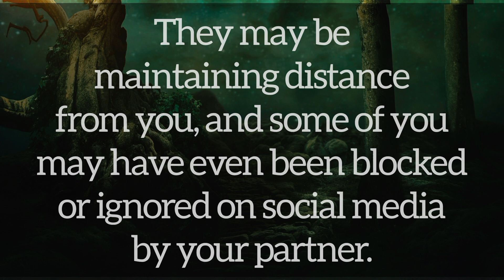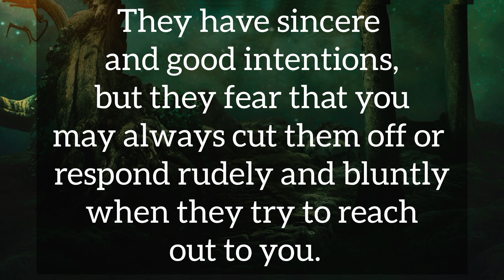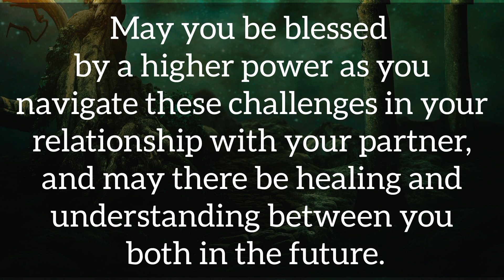👥🔥It seems like they are giving you the cold shoulder or turning away from you,🧿💥 Partner Fillings,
Related Queries-

divine masculine
dm to df
divine masculine
dm df
dm message to df today
dm tarot
twinflames